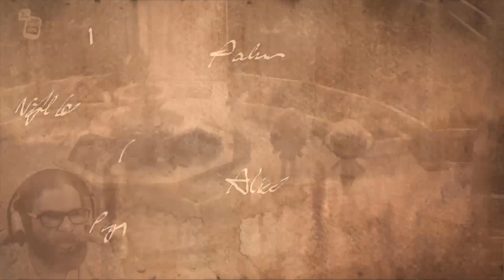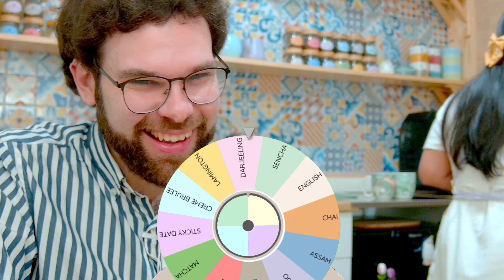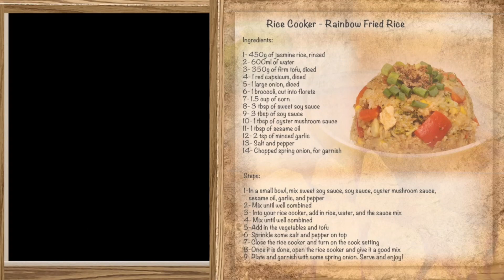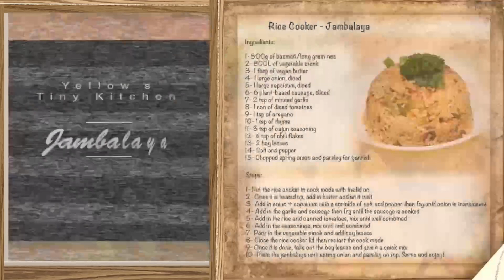Indonesian Nasi Goreng 🍚🇮🇩 Episode 111 -👩‍🍳👨‍🍳 Come say Hi ❤️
The 111 episode of our cooking adventure. (18/3/24) We stream friendly cooking shows 3 times a week on Twitch.